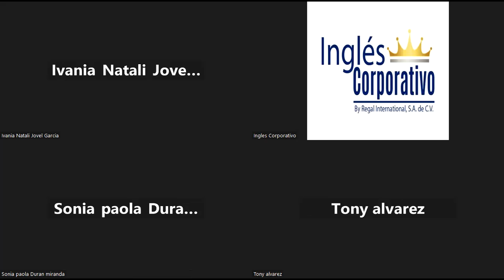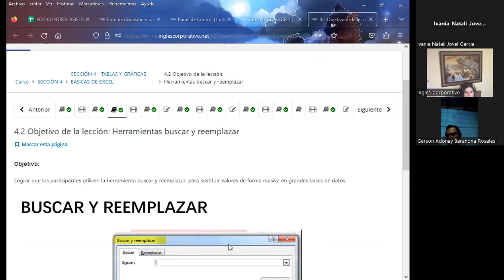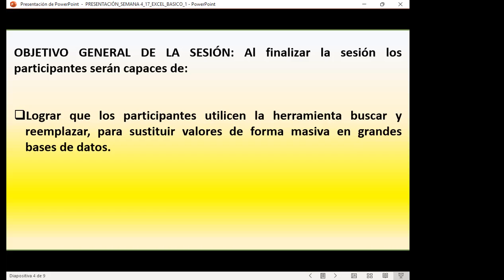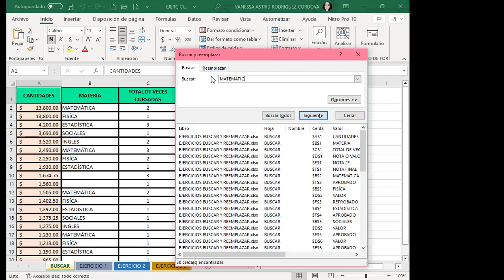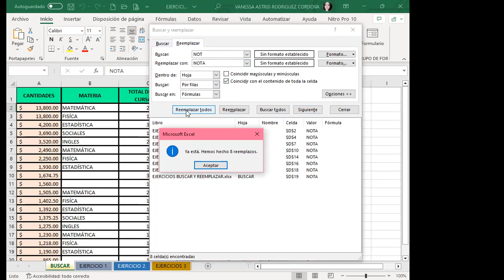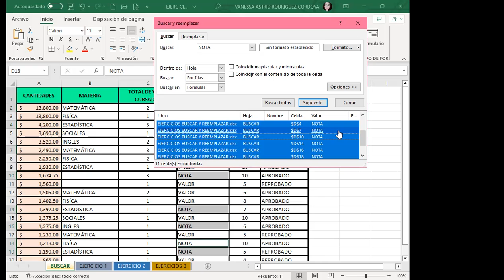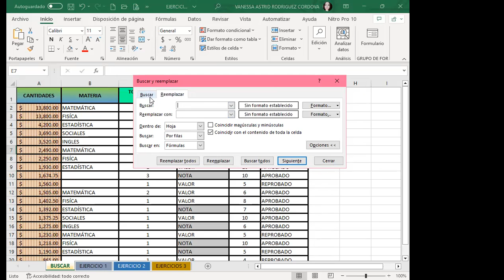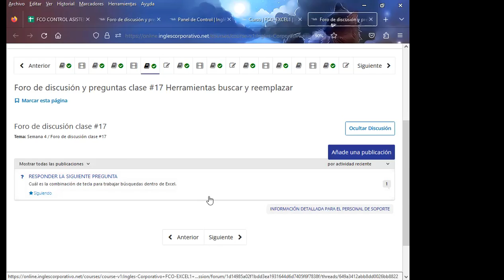Sesión17-26-06-23-29811-8017-0028/2023-Rodríguez-Herramientas buscar y reemplazar